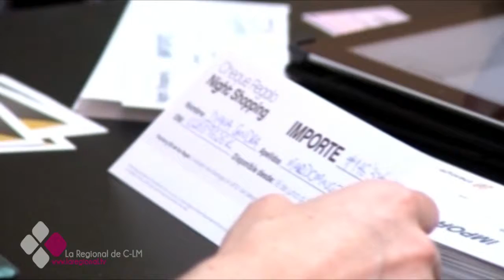EL BRASERILLO 25 10 16 A